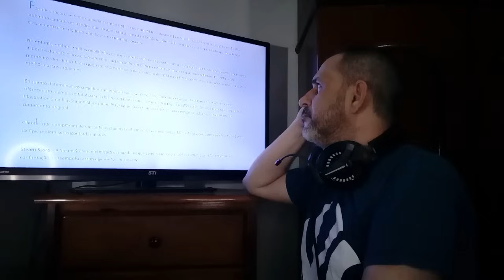DAVY JONES DETONOU CONCORD E FANBOYS QUE DEFENDERAM O JOGO.